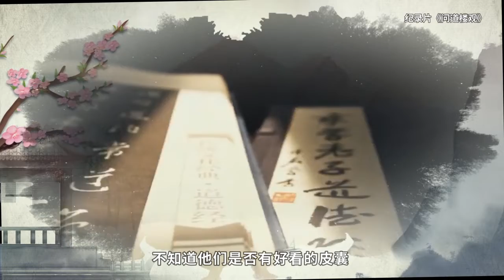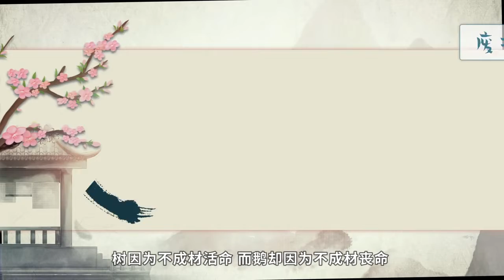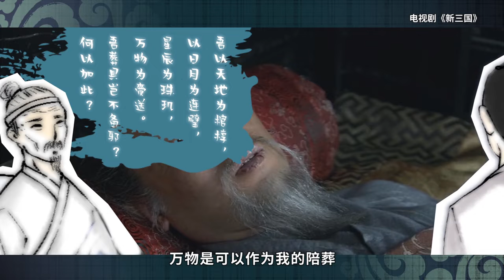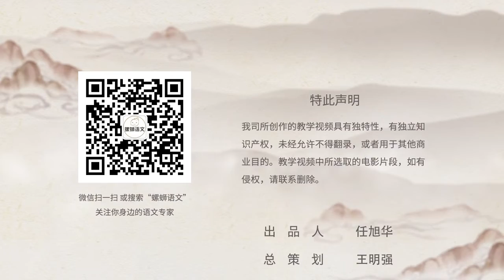【文坛名人掠影】庄子1：一个有趣的灵魂